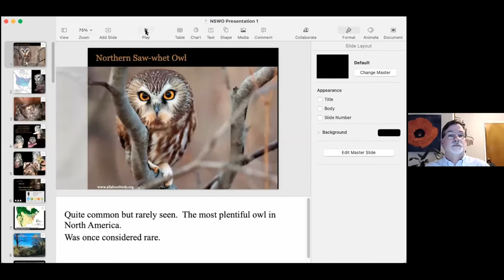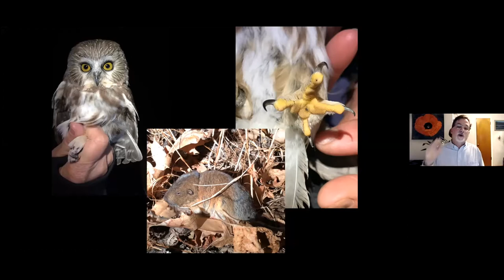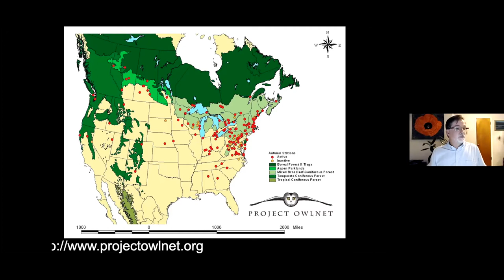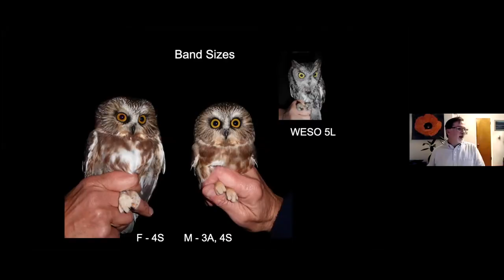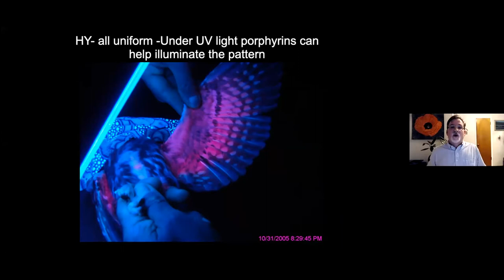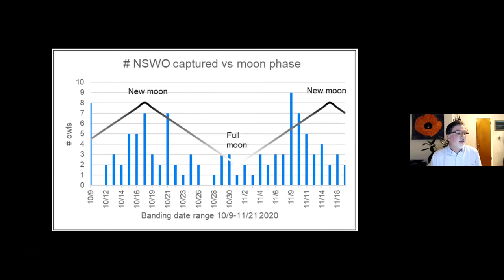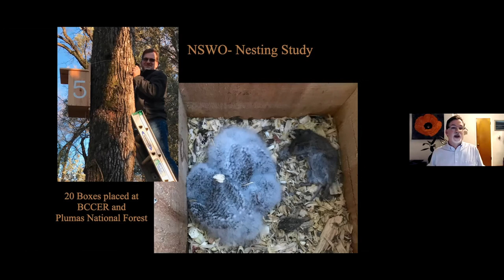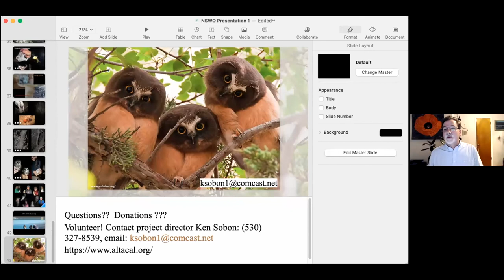Ken Sobon - Northern Saw-whet Owls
Fresno Audubon Society general meeting, 12 January 2021. Ken Sobon talks about Northern Saw-whet Owls and how he bands them near Chico, CA.